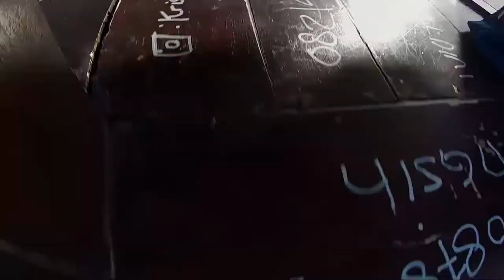Ada Teletubbies | Cruising FPV